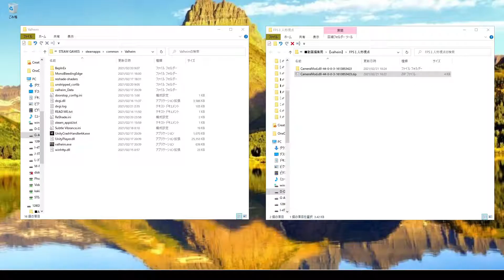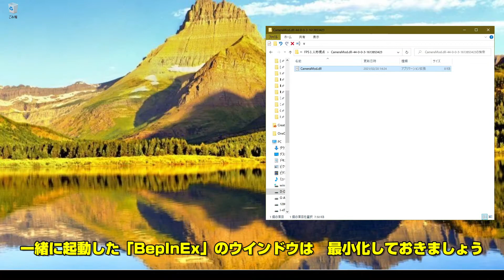【MOD】Valheim（ヴァルヘイム）バルヘイム | 初心者【１人称視点】FPS視点にするMODで色々遊んでみた【First person view】 How to install MOD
北欧神話バイキングの建築サバイバルゲーム。
ついにバルヘイムにもMODが出始めましたね。
今回は、FPS１人称視点にできるようにするMODご紹介します。

0:00 イントロ
0:10 FPS視点のMOD紹介編
3:05 MODの導入方法(How to install MOD)
4:49 エンディング

【参考動画】
「Valheim【MOD】バルヘイム | ヴァルヘイム | 初心者【Forever Build】無限建築？建築の重さ制限を撤廃するMOD【導入方法と注意点】 How to install MOD」

【使用MOD】
「First person view」※前提MODアリ
【前提MOD】
「BepInExPack Valheim」

【参考までにPC構成】
OS:Windows10
CPU:i7-7700K
GPU:GTX1070Ti（オーバークロック）
RAM:32GB
ROM:SSD（インストール先）
REC:OBS studio
ICE:虎徹

【BGM】
魔王魂
おとわび